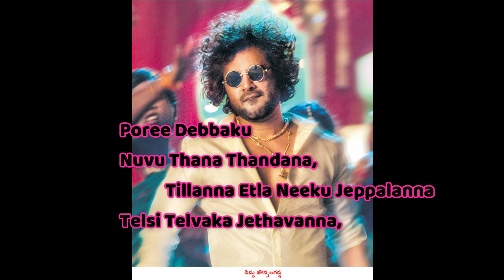Ticket Eh Konakunda Vocal with Lyrics |DJ Thillu 2 Movie#teluguhitsongs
telluguhits djthillu2 Ticket Eh Konakunda song